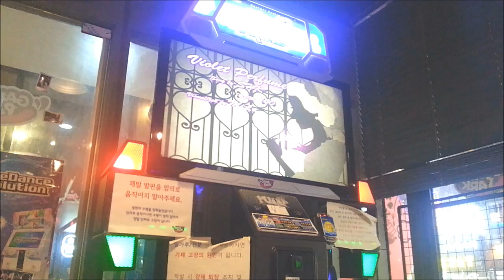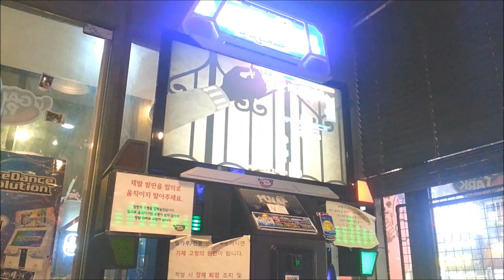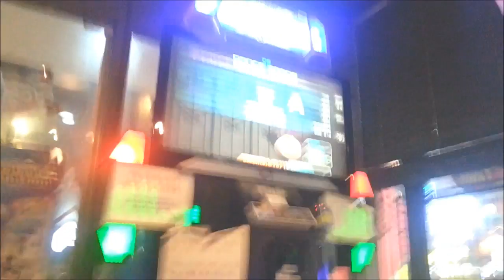바이올렛 퍼퓸 S14 랭크 모드 Violet Perfume VJ Oops ㅠㅠ | 펌프 백과사전 Pump It Up Prime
동영상 "좋아요"와 "댓글" 그리고 채널 "구독"을 부탁드려요~

랭크 모드 걸고 처음 해 봤는데... 중간에 박자 이상하게 봐서 하나 틀린 거 말고는... 랭크 모드에서 이 정도면 잘 한 거 아닌가요? ㅠㅠ 원래 저 곡 일반 판정으로 하면 SS 나오는 스텝임.